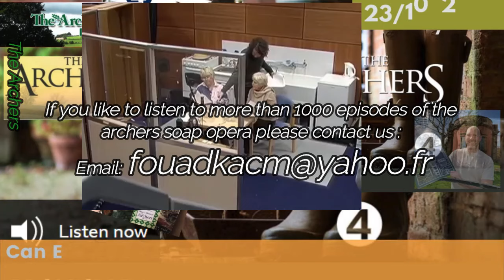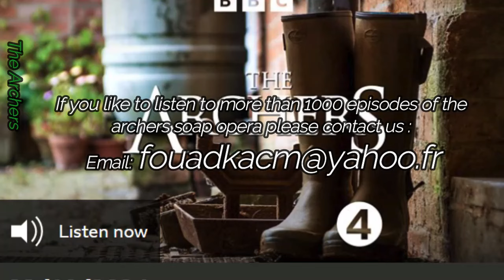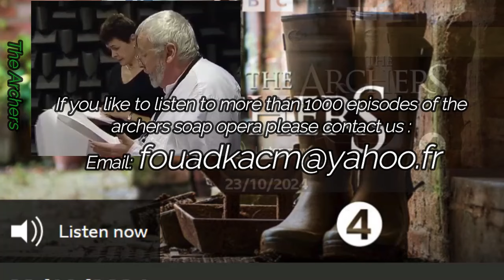2024 10 23 The Archers Soap Opera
Can Emma handle the truth, and Fallon is feeling positive.
Ian rings and tells panic-stricken Lottie he’ll be late getting to the disco, but he’s arranged for Adam to pick up and deliver all the things they need, before wishing Lottie luck and ringing off. Later, Ian’s shocked to discover that Adam stayed and helped at the disco, while he’s going to miss it altogether. Lottie’s sure Ian can help with the tidy-up though. Afterwards, at The Bull, Ian and Lottie celebrate surviving the disco, though Ian reckons exhausted Adam is the real star.

When awkward Emma and Fallon bump into each other outside the Village Shop Fallon mentions being offered the unit at the EV Charging Station. Emma then tells Fallon she’s meeting Alice at the Stables, before Fallon goes. Brad arrives, assuming Emma’s visiting George too. Emma tells Brad she hasn’t yet received an invite, but she’ll be happy to give him a lift there, once she’s got the details.

At the Stables Emma and Alice watch Martha being led round on Champion, the pony, by Keira. Emma admits they’re having problems with Keira at home. Alice assumes it’s to do with George, while Emma hopes things will improve with time. At least she’s talking to Chris again. Emma then teases Alice about having a flame still flickering for Chris.

When Emma gets an email from the prison it turns out George only wants Brad to visit. Brad apologises to Emma and explains that Jazzer has offered to drive him there on Friday, but he’ll let Emma know how George is when he gets back. Disappointed Emma has to accept that’s all she’s going to get.